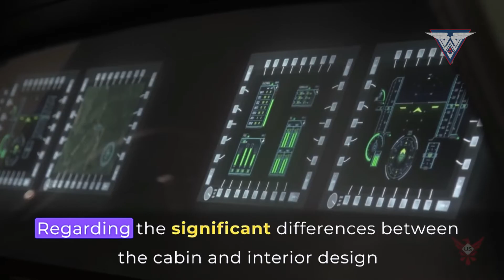Bell V-280 Valor Flight Test: Unveiling the Next Generation of Military Aviation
Meet the Bell V-280 Valor—a revolutionary tiltrotor aircraft that is set to redefine the battlefield and reshape the future of military aviation. Developed under the U.S. Army’s Future Vertical Lift (FVL) program, the V-280 combines the speed of a plane with the versatility of a helicopter, making it one of the most advanced military rotorcraft ever built.

In this video, we dive into the flight test program of the Bell V-280 Valor, showcasing its performance across a range of scenarios. We compare it with iconic helicopters like the V-22 Osprey and the CH-47 Chinook, and reveal what makes the Valor a true next-generation aircraft.

🚀 What You’ll Discover in This Video:

1. Flight performance and maneuverability of the V-280 Valor.
2. Key capabilities that set it apart in the future of combat aviation.
3. Side-by-side comparison: V-280 Valor vs. V-22 Osprey and CH-47 Chinook.
4. Cutting-edge tiltrotor technology and modular design innovations.
5. The strategic role of the V-280 in shaping U.S. military air mobility.

Whether you're an aviation enthusiast or a military tech follower, this video gives you an inside look at a game-changing aircraft that’s pushing the limits of what’s possible in aerial warfare.

Bell V-280 Valor, Flight test, Military aviation, Future of aviation, Military helicopter, V-280 Valor capabilities, V-280 Valor vs. V-22 Osprey, V-280 Valor vs. CH-47 Chinook, Tiltrotor, Cutting-edge technology, Innovation in aviation, Aircraft performance, Next-gen helicopter, Revolutionary design